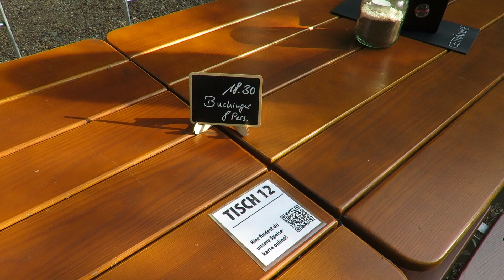Bowling Center Haßfurt (Video 115)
Bowling Center Haßfurt. Heute am Mittwoch, gab es „all you can eat“ Curry Wurst mit Pommes. Vielen Dank dafür!
Dadurch werdet ihr auch informiert, wenn wir neue Videos hochladen.
Wir sind bestrebt, ständig neue und bessere Videos für euch zu produzieren, um uns so stetig zu steigern und um euch ein besseres Seherlebnis bieten zu können.
Unser Hauptaugenmerk liegt auf Vlogs und Nachrichten Videos. Hierbei sind wir Hauptsächlich in den Regionen Haßfurt, Schweinfurt, Bad Kissingen, Würzburg und Geiselwind für euch unterwegs. Weil wir viele verschiedene Themenbereiche abdecken, haben wir Playlists für euch angelegt, damit ihr den Überblick nicht verliert.
Einfach den Button: „Playlists“ auf unserem YouTube Kanal „Videos und Fotos“ drücken. Jetzt könnt ihr eine Playlist, die euch interessiert auswählen und die entsprechenden Videos anschauen.
Euer Team von „Videos und Fotos“

(Die Links zu unseren weiteren YouTube Kanälen findet ihr in der „Kanalinfo“; weiter unten unter "Links")